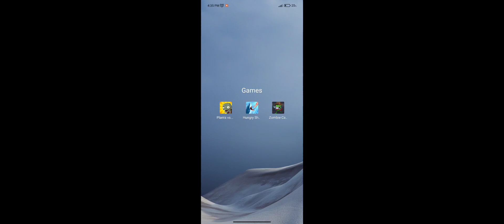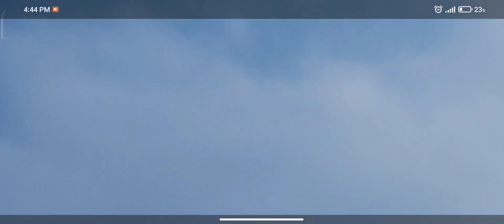Plants vs Zombies, Hungry Shark Evolution, Zombie Catchers